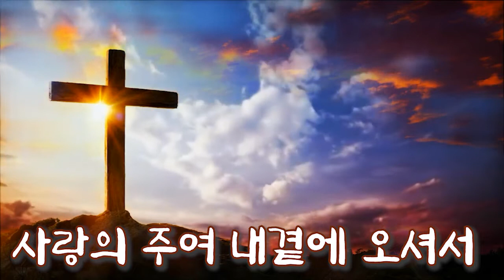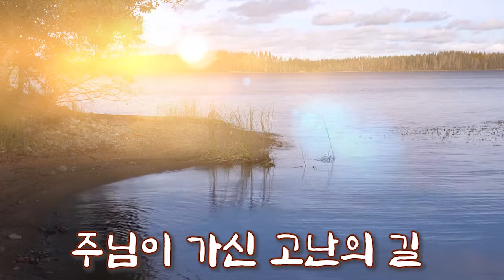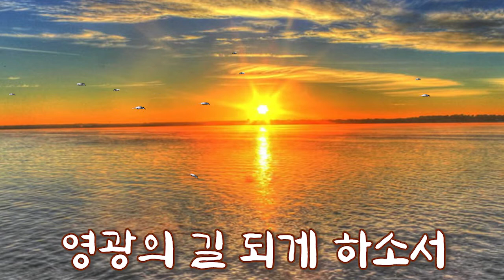주여 나에게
가사있는 찬양